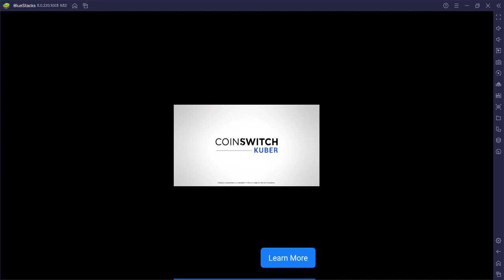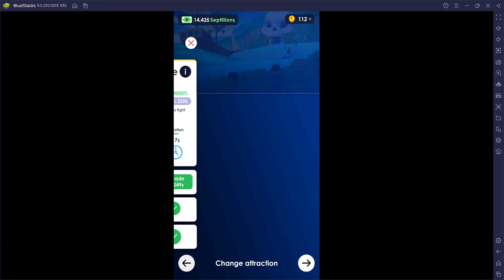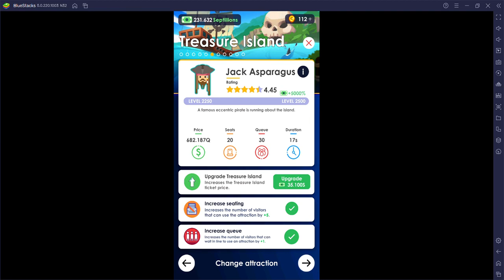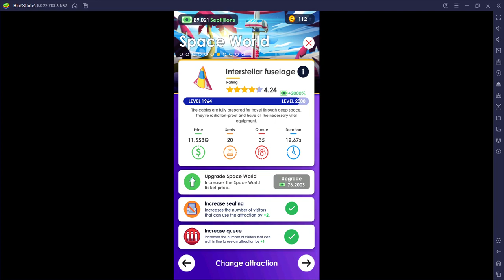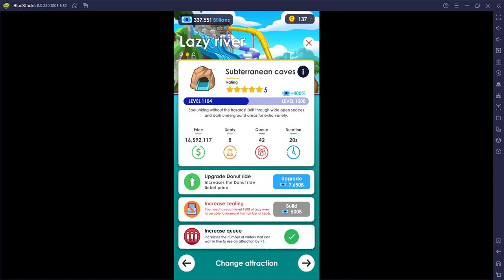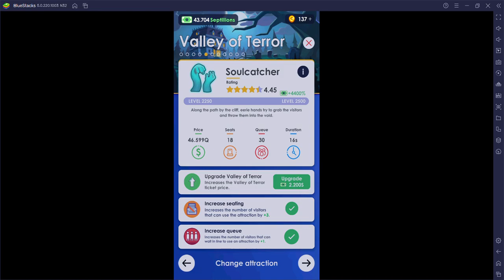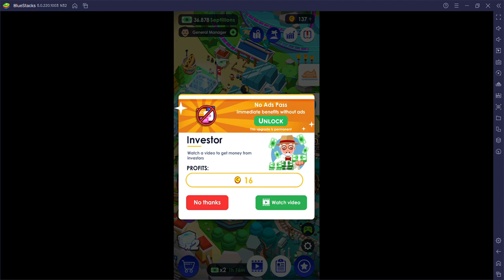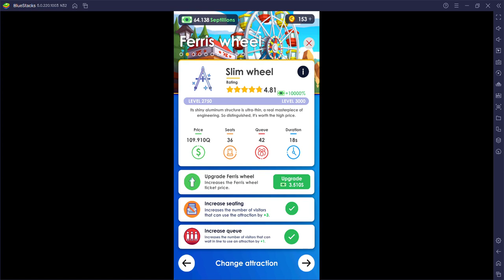Idle Theme Park Tycoon PC #14- Money's flowing in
Tons of money is being produced. Watch the video for more more info. something's fishy...isn't it?